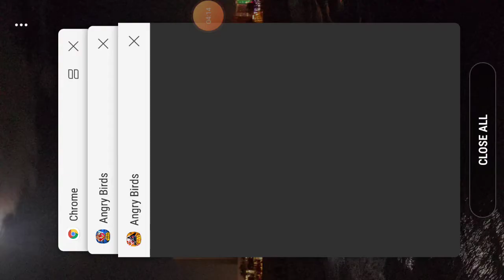Angry Birds Star Wars 2 All Pigs Part 1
You still play this game?